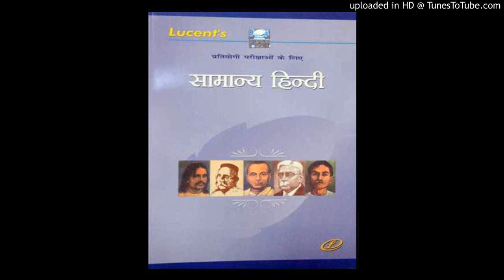Chapter -21 अलंकार (Ornaments)